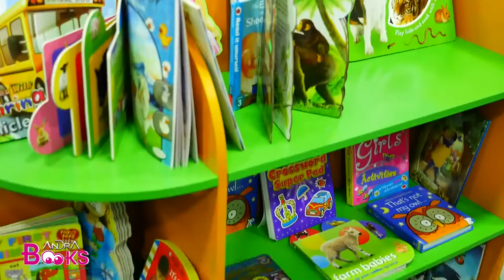TV Commercial of Andra Book Shop